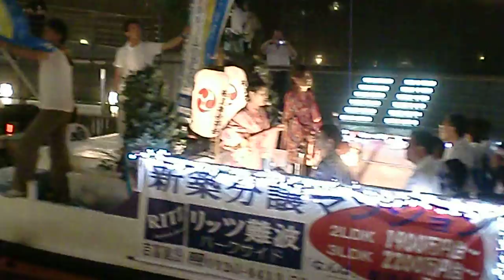道頓堀川船渡御・・Ⅵ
大阪の難波八阪神社の伝統行事の船渡御が
１３日夜にミナミの道頓堀川で行われました